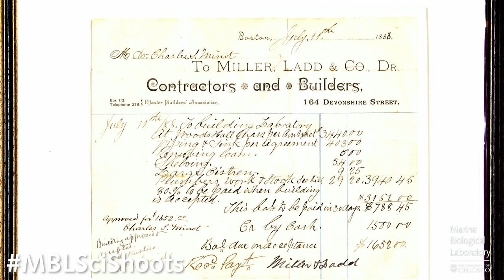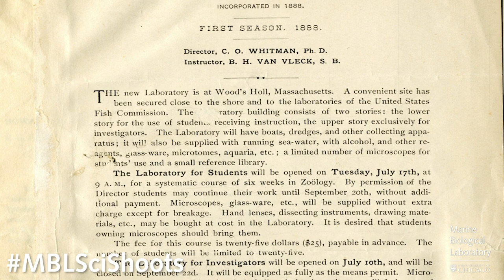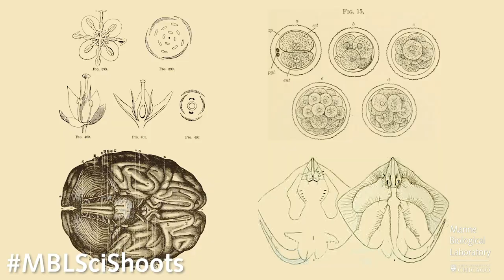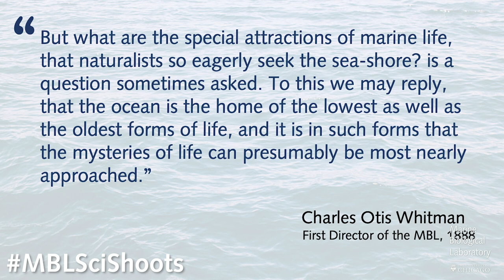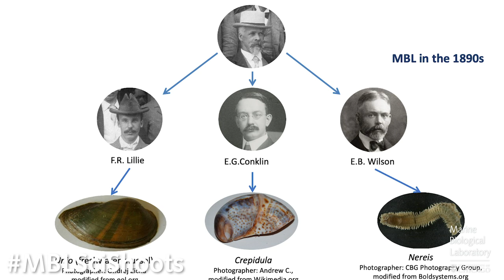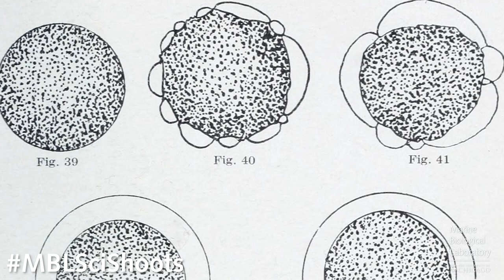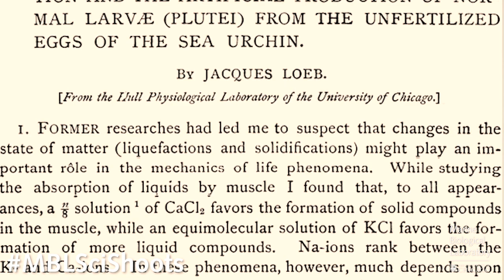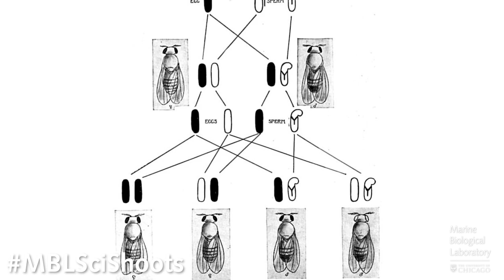MBLSciShoots: History of the MBL (Part I)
Did you know that there was just a single class taught during MBL's inaugural season? Or that that first summer, seven scientific investigators came to Woods Hole (and four of them were women)? Take a trip back to 1888 with Jen Walton, MBL Archivist and co-director of the MBL-WHOI Library, to learn all abut the first 25 years of the Marine Biological Laboratory in our latest MBLSciShoots video lesson.